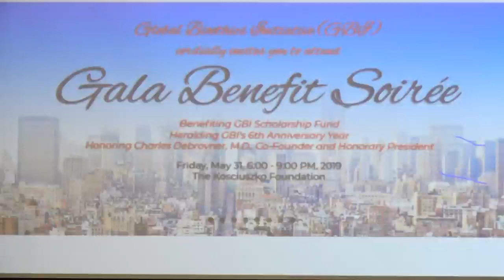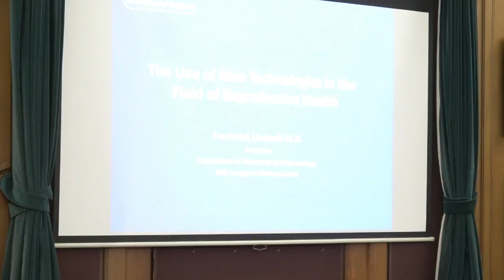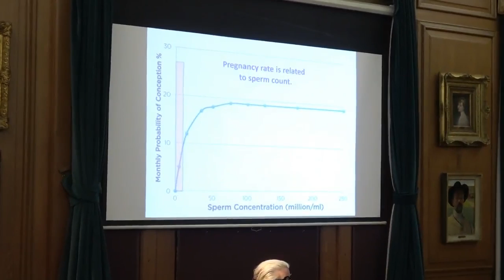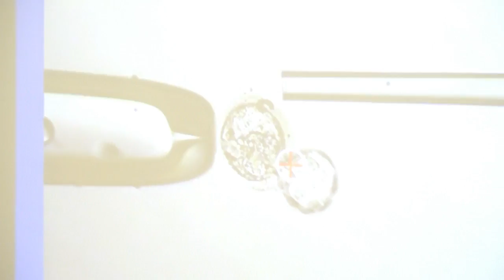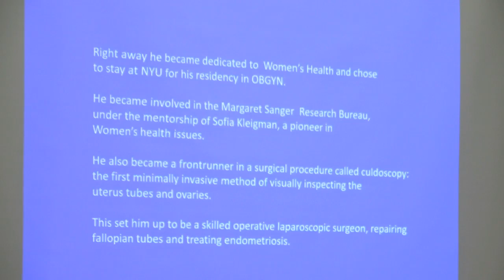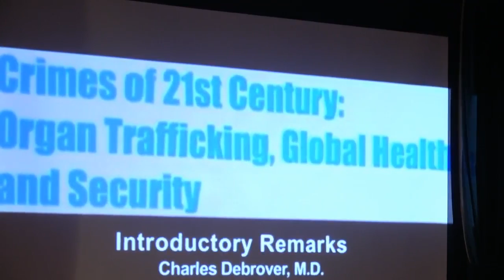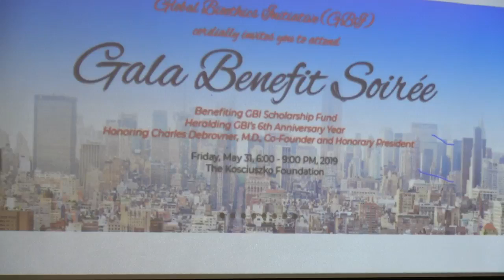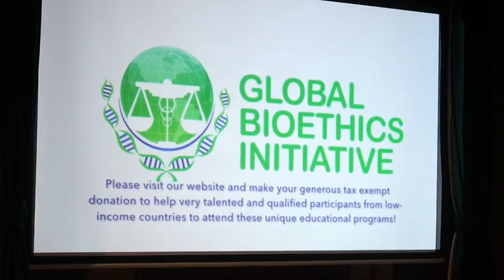Gala Benefit Evening:The use of new technologies in reproductive health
Global Bioethics Initiative (GBI) is a 501(c)(3) international, non-profit organization co-founded in 2011 by Ana Lita, Ph.D. and Charles Debrovner, M.D. GBI is dedicated to fostering public awareness and understanding of bioethical issues, and to exploring solutions to bioethical challenges. Through its events and activities, GBI seeks to keep the international community, policy decision-makers, the media, and the general public informed and aware of important bioethical issues. Such awareness is essential for making informed decisions and fostering public debate. It is through such debate that old practices and beliefs are challenged, and new social norms are formed. Using various platforms, we at GBI are able to promote our motto “Doing bioethics in real life!”